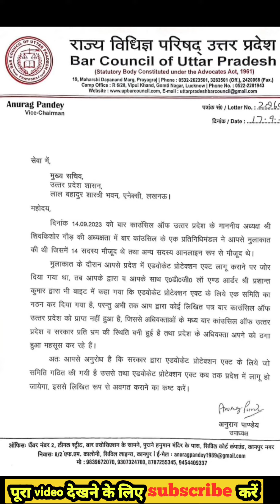BAR COUNCIL OF UTTAR PRADESH NEW INFORMATION BY VICE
दोस्तों आज मै बताउँगा..AIBE 18 EXAM 23 DATE START 16 august 2023 AIBE 18 exam डेट आ गई है Disclaimer - video is for educational purpose only.Copyright Disclaimer Under Section 107 of the Copyright Act 1976, allowance is made for "fair use" for purposes such as criticism, comment, news reporting, teaching, scholarship, and research. aibexamlatestnews aibe18examform aibe exam preparation# aibe18exam#aibe18registration#aibexvii#aibe18 examdate#aibe18examkabhoga#aibe18examregistration#aibeexam2023#aibe exam#aibe 18 examformfees#aibeexamupdates#aibe18examupdate#aibe18forms#aibe18#aibe exam latestnews#aibe18examdates#aibe18examnotification#aibe18examfees#aibeexam1#aibe18#examdate2023#aibeexamdate#aibe18notification#aibe2023#aibe18latestupdate#bci allindiabarexamination18 aibe18examnotification aibe18examregistration allindiabar exam#examdatebarcouncilofindiaexam#aibe18examfees#barcouncilofindiaexam2023#aibe 18examform#allindiabarexamination2023#aibeexam 2023#aibe18notification#barcouncilof india#allindiabarexamination#aibe18exam#aibe18examdates#aibeexam#aibe#aibe18 forms#aibe18#barcouncil#barcouncilexam#aibe18registration#lawyers#ias Aibecop#Bci#advocatebill#advocateenrollmentprocess Bcirulesfornewadvocate whybarcouncilrejectstheenrollment Aibe16resultdate Rjs2021resultdate Ekadvocatekyakyakarskta whtacandoadvocate advocatevkalatkrsathkyakarsktah# Howtostartpracticinginsupremecourt#howtostartpracticeincourtafterAibeexam# Aibe2023#howtocrackaibeexam#HowtoprepareforAibe2023# howtocrackjudiciaryexa#TipsforAibe#Aibe16result#legalknowledge# lawinformation#legal# Courtmepracticekesekre# aibe18#examdates#barcouncil#aibe18#examfees#bar#counciofindia# aibe18#aibe18#exam#registration#barcouncilofindiaexam#aibe18exam form#aibe16#aibe18#aibe18registration#aibe18 notificationaibe18 forms#aibexvii#aibe18exam#notification#aibe18exam,all india barexamination18#aibe exam preparation#aibe exam 2023, bar council exam, state bar council, aibe exam, bar council enrollment, all india bar examination, aibe 2023, lawyers cop aibe, all india bar examination, aib 18, aibe xvii, aibe 16, aibe xvi, aibe 18 exam form, aibe 18 notification, bar council of india, state bar council, bar council enrollment, aibe exam papers, previous exam papers, aibe 18 exam dates, aibe 18 exam form fees, aibe 18 admit card, all india bar examination 18, cop, advocate cop, advocate aibe, aibe form kaise bhare, age limit aibe, attempt aibe, new pattern aibe, exam pattern aibe, online exam aibe, law, legal, law student AIBE Exam -18 Live update. बार कौंसिल ऑफ इंडिया परीक्षा - 18(2023) की ताजा अपडेट, aibe, aibe exam 18, letest update Aibe exam 18, aibe exam stay, chaudhari legal associate, pratik chaudhari advocate, chaudhari aibe, aibe 18, all india bar exam changes, aibe 18 hoga ya nhi, aibe challanged in supreme court, supreme court decision for aibe, advocate ankush khanna, ankush khanna, aibe 18 exam date, aibe 18 2023. AIBExam2023 Advocate's के भविष्य पर खतरा।, AIBE Exam 2023 online Registration, AIBE Exam 2023 fee, AIBE 18 Notification 2023, AIBE official website, AIBE Certificate download, AIBE exam timing, All India Bar Council exam, AIBE Validity Of All India Bar Examination- Supreme Court, AIBE Exam की वैधता, rti, rti sec 2, rti sec 7, Chaudharilegalassociate, Pratik chaudhari advocate, chaudhari